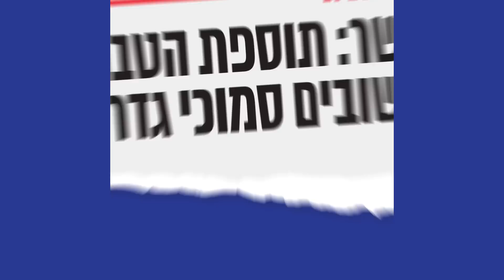סרטוני קמפיין הבחירות של יהדות התורה